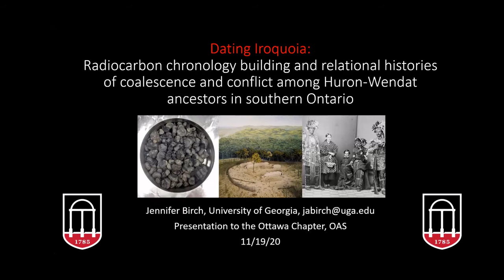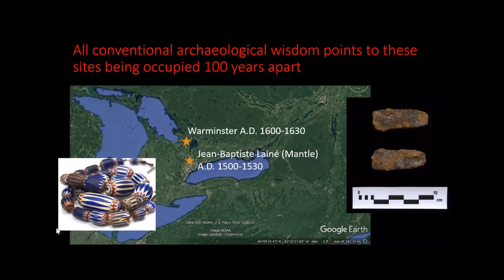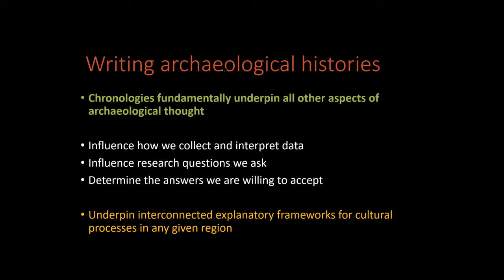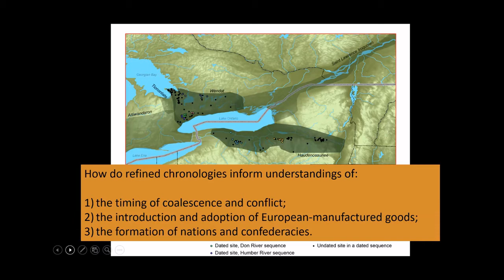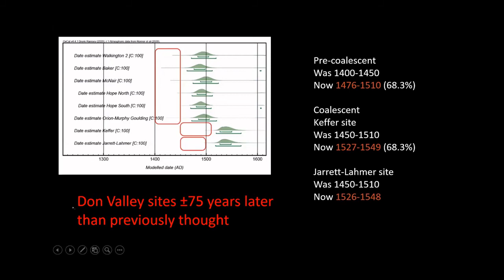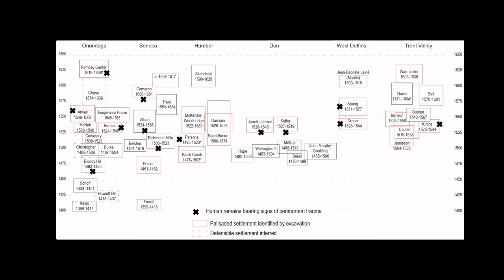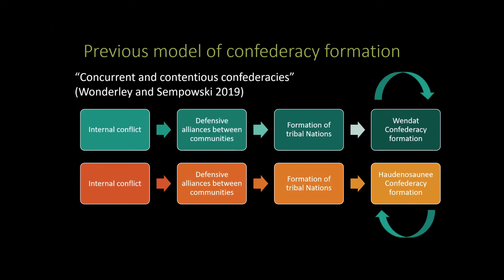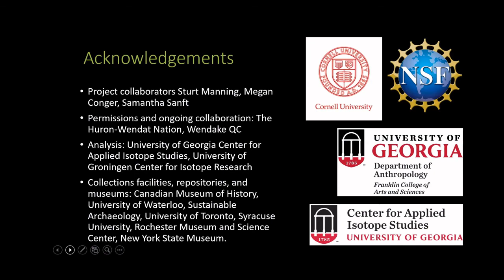Dating Iroquoia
Title: Dating Iroquoia: Radiocarbon chronology building and relational histories of coalescence and conflict among Huron-Wendat ancestors in southern Ontario

Presented by Dr. Jennifer Birch - Associate Professor  at the Department of Anthropology at the University of Georgia

Original Presentation: Thursday, November 19, 2020 at 7:30pm to the Ottawa Chapter of the Ontario Archaeological Society

Abstract:
Chronologies fundamentally underpin all other aspects of archaeological thought. When our time frames shift, so to do the chains of inference that underpin our models and narratives. This talk will detail the results to date of the Dating Iroquoia project. It will review some of the most significant implications of our revised radiocarbon chronology for understanding processes of Iroquoian cultural development, including the timing of coalescence and conflict, the onset of historical enmity between the Huron-Wendat and Haudenosaunee, and the processes through which European goods were transmitted, received, or rejected by Iroquoian communities in Ontario and New York State. The results of this project demonstrate not only the utility of AMS dating and Bayesian chronological modelling for refining archaeological chronologies, but also for centering Indigenous agency in relational histories of societal development and change in North American archaeology.
Jennifer Birch is an Associate Professor in the Department of Anthropology at the University of Georgia.
Her research interests are concerned with the development of organizational complexity and diversity, particularly among the Indigenous societies of eastern North America. She approaches these topics through multi-scalar research designs focused on reconstructing the archaeological histories of communities and regions.